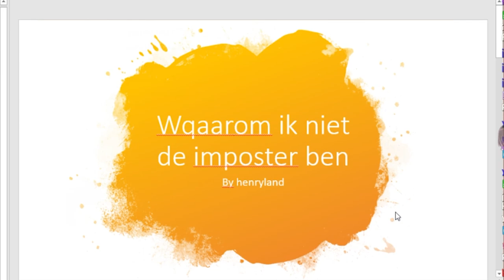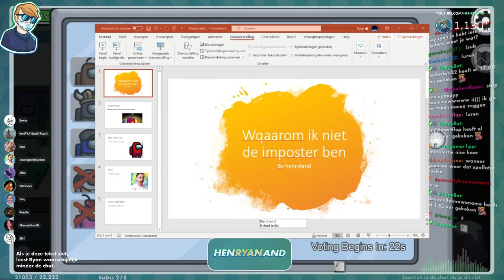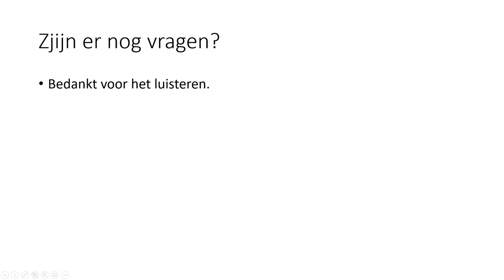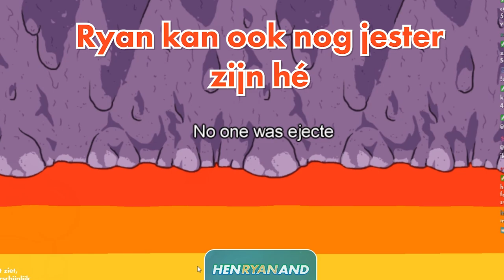MIJN POWERPOINT zorgt ervoor dat de JESTER wint?! - Among Us (Mods)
Een powerpoint, een 'perongeluke unmute' ÉN een Jester win.. dat en meer in deze eerste Among Us video!
Leuke video? ➥ Gooi eventueel effe zo'n imposter-like! ♡

MIJN POWERPOINT zorgt ervoor dat de JESTER (Joost) wint?! Wat een plot-twist. Among Us met Mods in het Nederlands. Ja. ja. ja. Zeer Epic.

SOCIAL MEDIA 🔥

En IK zou zeggen:
Bye bye